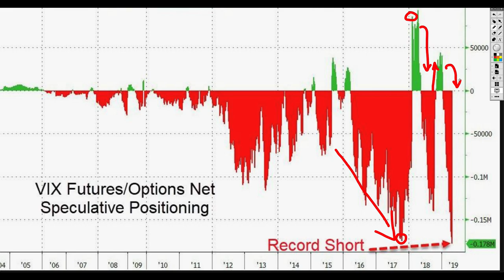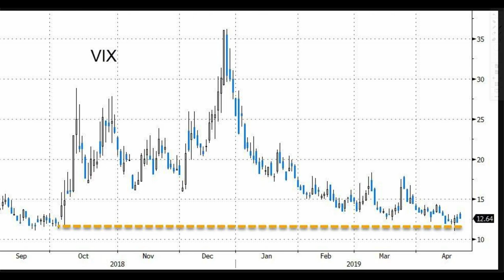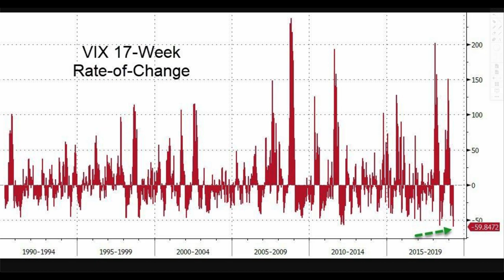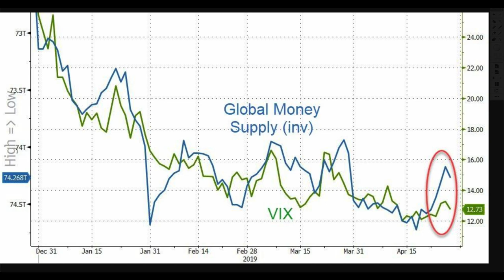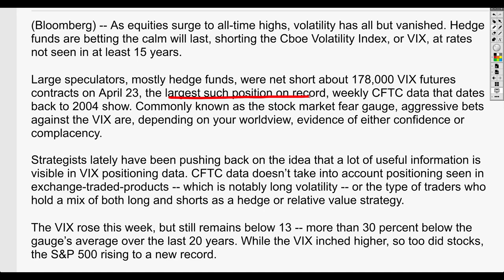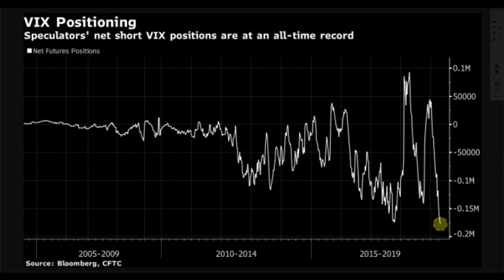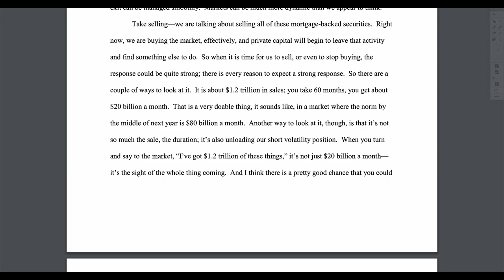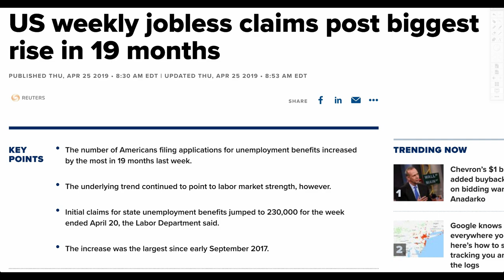Investors Have Never Ignored Risk At This Level IN HISTORY!